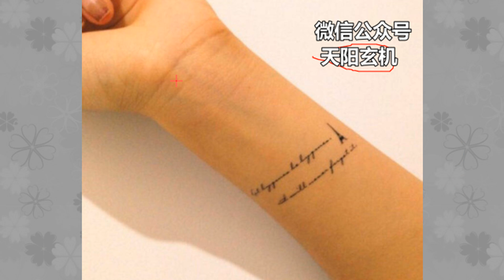你的手腕线长什么样？代表什么意义？几条手腕线最好命？